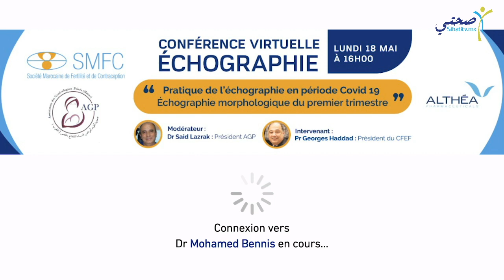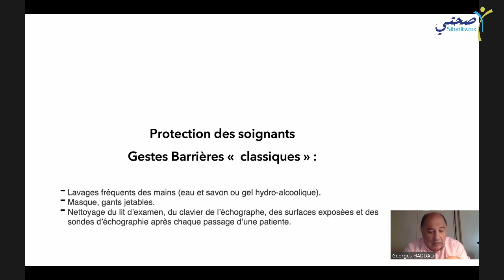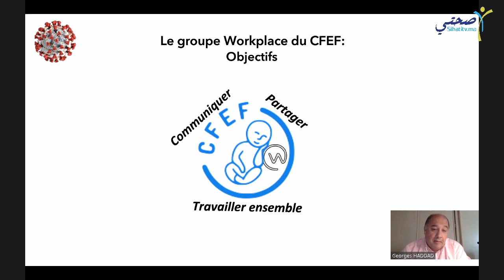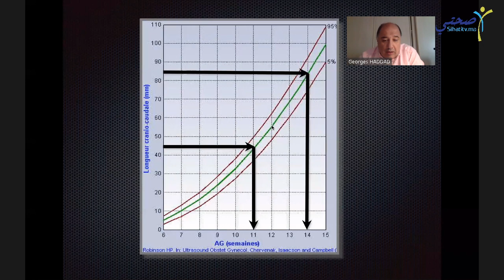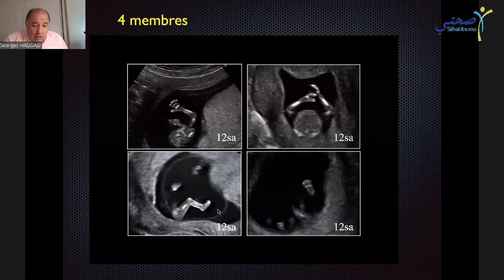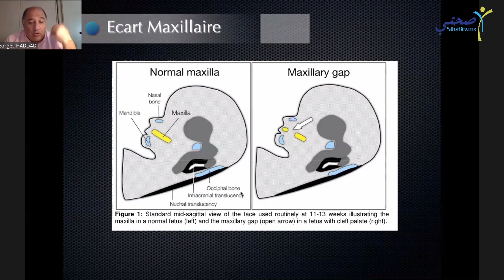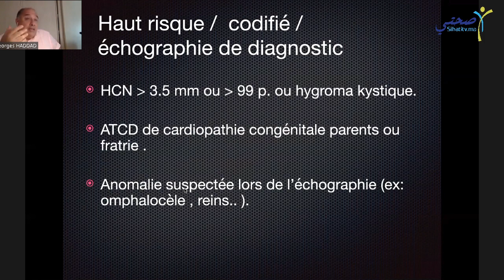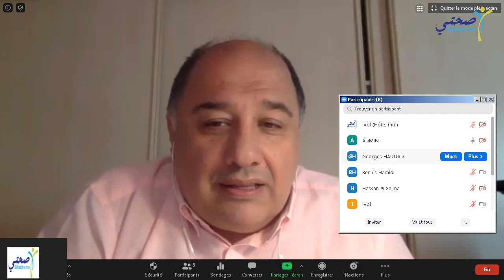Conférence virtuelle organisée par la SMFC et l’AGP